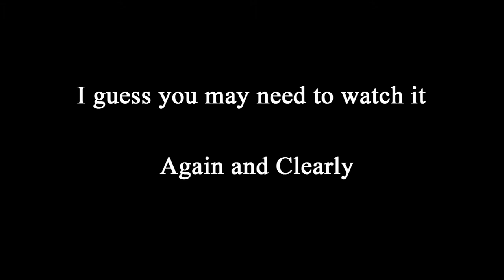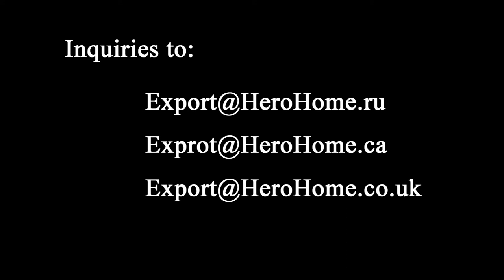How to Mark a Logo on A Grinding Wheel with Laser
This is a real video which can show you How to Mark a Logo on A Grinding Wheel with Laser.